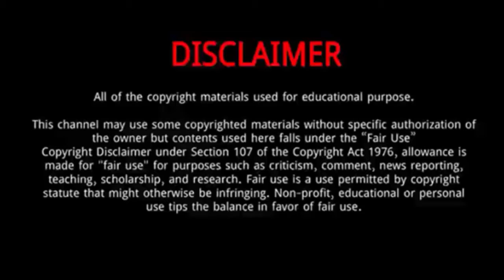Dele Alli || 10 Thing You Need To Know About Dele Alli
Bamidele Jermaine Alli is an English professional footballer who plays as a midfielder for Premier League club Tottenham Hotspur and the England national team.